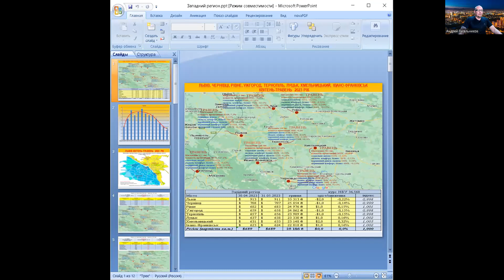Луцк недвижимость, май 2023. Погода рынка недвижимости Украины, с Андреем Гусельниковым